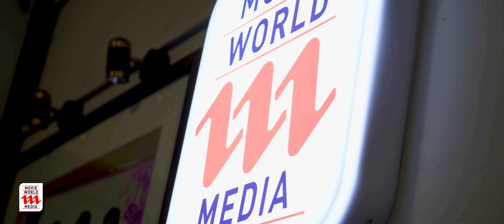കലോത്സവം കളറാക്കാൻ ..മൂവി വേൾഡ് മീഡിയയോടൊപ്പം ആവട്ടെ | Kalolsavam 2024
Movie :
Cast :
Director :

|| ANTI-PIRACY WARNING ||
*COPYRIGHT PROTECTED*